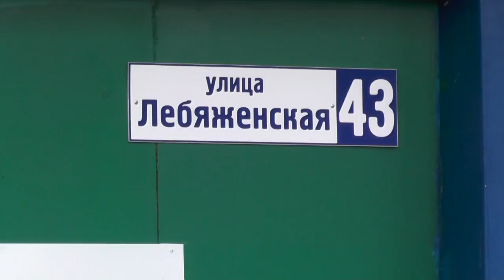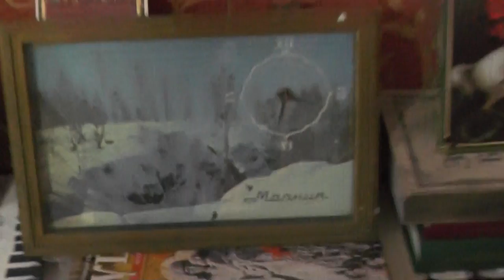Жолнерова Нина Александровна теперь живёт в Клочках.